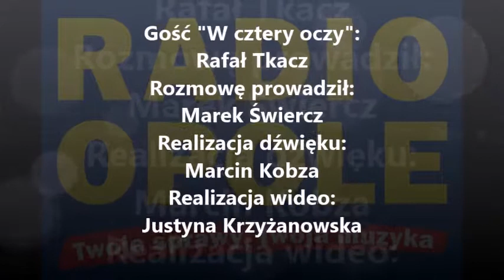Rafał Tkacz "W cztery oczy" (11.08.15)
– Dziś komisarz wyborczy stwierdzi wygaśnięcie mandatu wójt Polskiej Cerekwi, przedterminowe wybory odbędą się w ciągu trzech miesięcy – powiedział w rozmowie "W cztery oczy" Rafał Tkacz, dyrektor opolskiej delegatury Krajowego Biura Wyborczego, pytany o scenariusz po śmierci wójt Krystyny Helbin. Tkacz mówił także o kampanii referendalnej, w której mogą wziąć udział wszyscy zainteresowani, w tym przypadku nie obowiązują bowiem obostrzenia kodeksu wyborczego. Trwa także kampania wyborcza do parlamentu – można ją prowadzić od momentu zarejestrowania komitetu wyborczego.